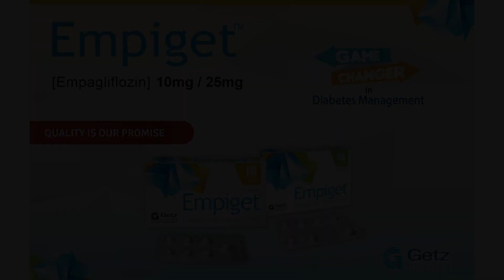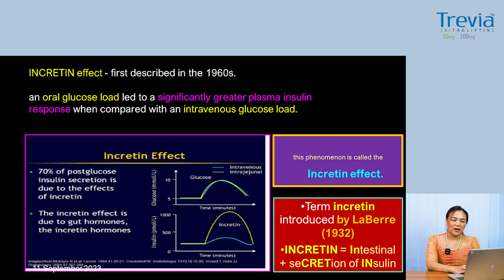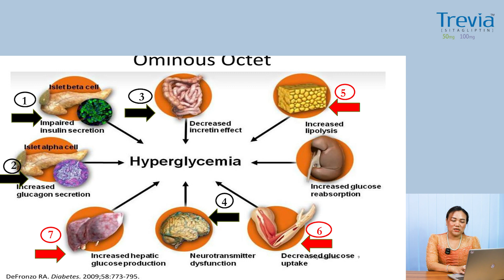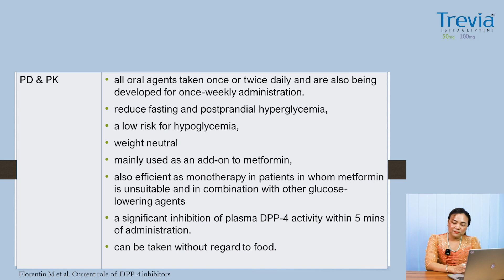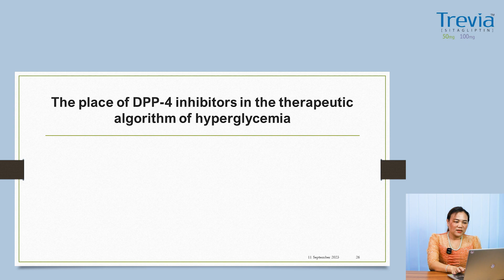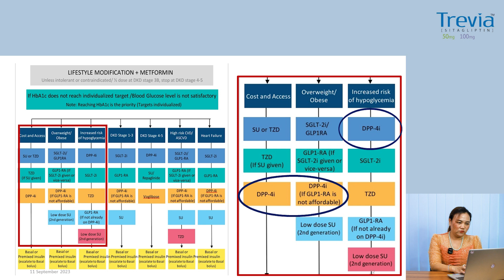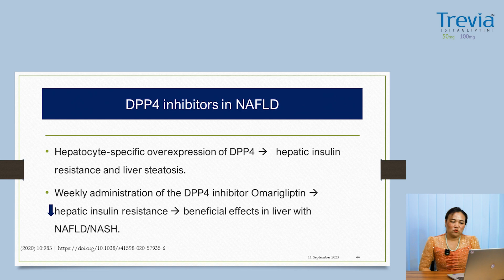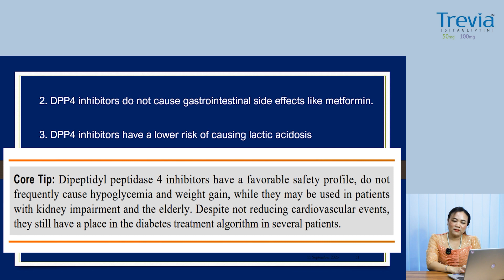DPP-4 Inhibitors: Optimizing Multimodal Treatment for Type 2 Diabetes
DPP-4 Inhibitors: Optimizing Multimodal Treatment for Type 2 Diabetes by Dr. Tin Nilar Win